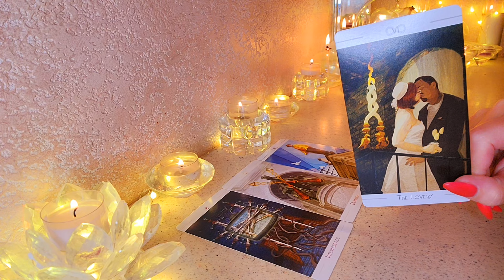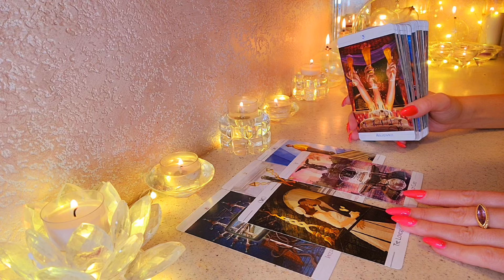☀️ПРИШЛО ВРЕМЯ УЗНАТЬ ЭТО‼️ВСЕ О НЕМ💥